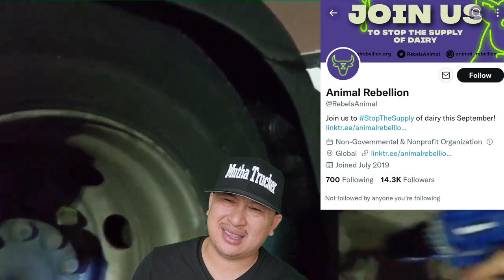Destroying 1,000 Truck Drivers Semi Truck Tires With A Drill At 7 Trucking Companys 😵